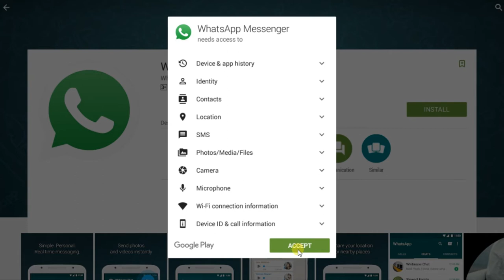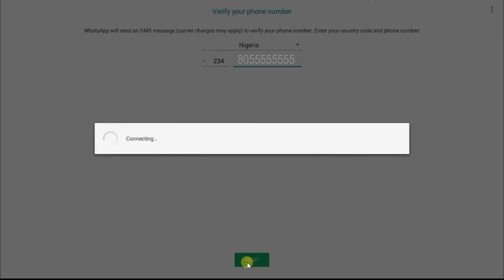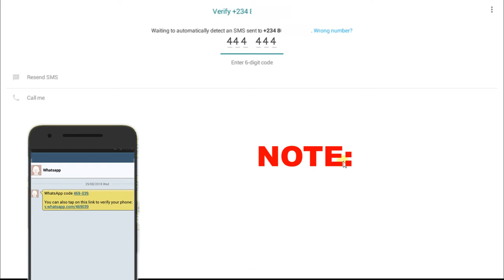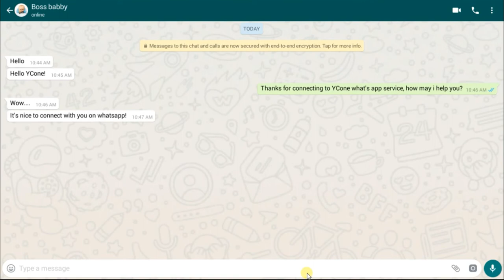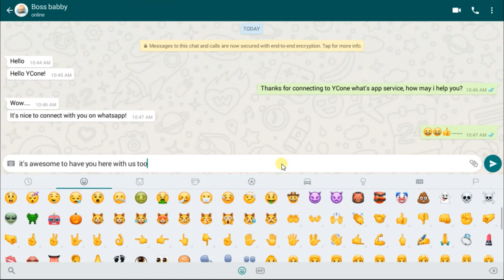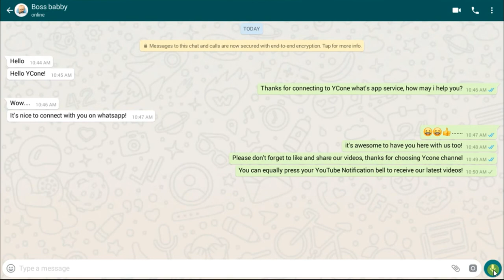Best tips to install your whatsapp via android | whatsapp installation | Ycone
Whatsapp is a freeware and cross-platform messaging and Voice over IP (VoIP) service owned by Facebook. watch for more information.